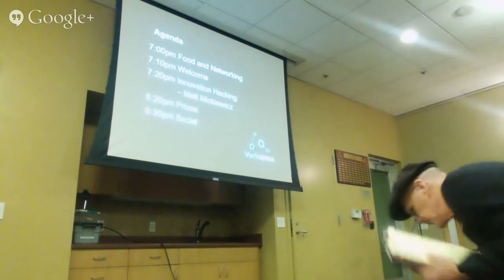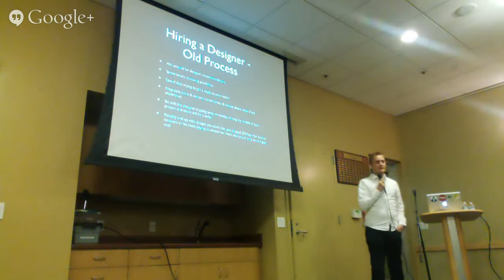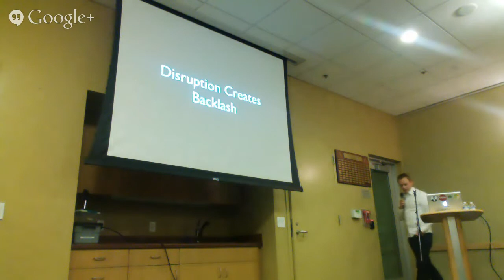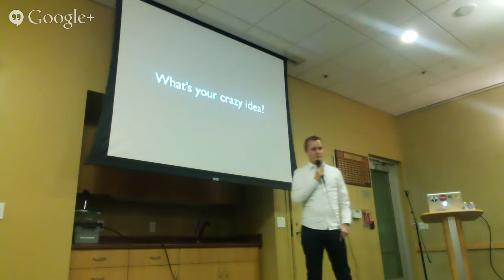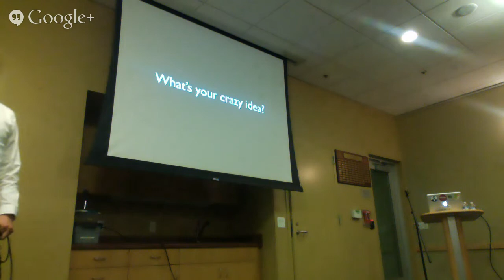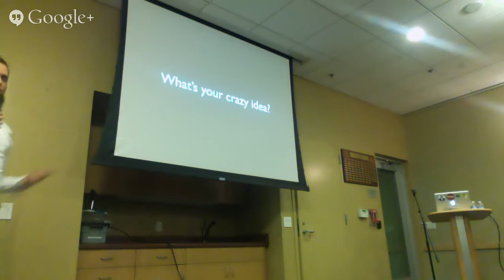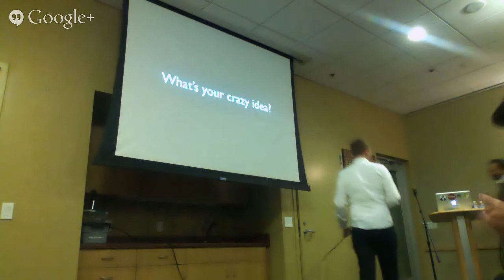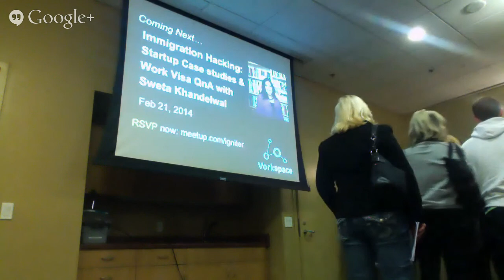ONLINE: Innovation Hacking: Disruptive Innovation With Matt Mickiewicz (CEO Hired.com)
An evening of disruptive innovation with Matt Mickiewicz, listed TOP 30 under 30 by Forbes and Inc.
Disruption isn't about pleasing everyone. It's about capturing market share in new and innovative ways...which is bound to piss off industry vets sooner or later. And when that happens, you need to be able to stick to your guns.

In this session, Matt will talk about how to find disruptive opportunities, piss off the establishment, delight customers, and make millions.

About Matt Mickiewicz :

Matt Mickiewicz was listed as TOP 30 under 30 by Forbes and Inc.

Matt Mickiewicz is currently the co-founder and CEO of Hired.com - a marketplace for recruiting tech talent in SF and NYC. Prior to Hired he co-founded Melbourne-based SitePoint.com, and grew it into a profitable, multi-million dollar company without any venture capital or outside funding. The company has been profitable every single month since its inception and is actively involved in publishing & marketplaces for Web Professionals.

In 2008, Matt has spun off 99designs out of SitePoint as its own seperate business. 99designs has become the market leader in crowdsourced graphic design and currently sees a new graphic uploaded to the site every 5 seconds and pays out over $1,500,000 to designers every month.

99designs has run crowdsourced design projects for tens of thousands of small business owners, as well as big brands like Adidas, TiVo, Dish Networks, Wikipedia, and bestselling authors like Tim Ferriss and Rick Warren (author of "The Purpose Driven Life").

99designs raised $35 million from Accel Venture Partners, Michael Dearing / Harrison Metal, Dave Goldberg (SurveyMonkey), Anthony Casalena, and Stewart Butterfield (Flickr).
In June of 2009, Matt and his business partner Mark Harbottle launched Flippa.com, a marketplace for buying and selling small websites via auction. Flippa currently sells over $3 million worth of website assets per month with over $110 million in completed sales under its belt.